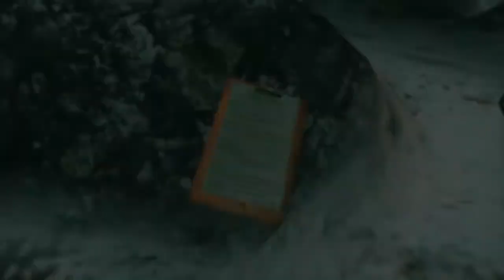Resident Evil Revelations - No Damage Walkthrough Part 2 - Episode 2 - S-Rank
Part 2 of the no damage walkthrough of Revelations with a S rank.
Episode 2 - Double mystery
All handprints
Handprints :
5/30 4:00
6/30 7:55
7/30 19:05
8/30 20:45
9/30  22:55